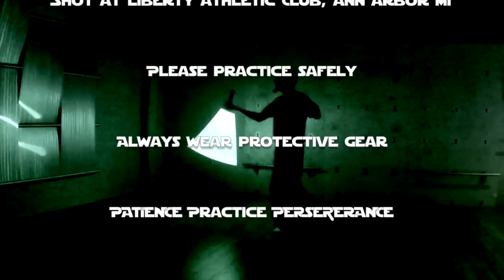TPLA Precession of the orbits: Saber wielding and spinning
The Orbits introduced in Form III can be linked to move the saber around you. This is called Precession of the Orbits. The exercise is used for building proper saber alignment, train good body mechanics, and prepare the shoulder for the demands of weapon combat.